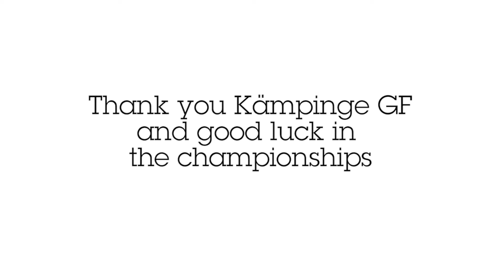Vezi detalii din culise - Noua camera AXIS Q1615-E Mk II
Vezi o bucatica din ceea ce sa întâmplat atunci când au decis să testeze una dintre noile camere AXIS.